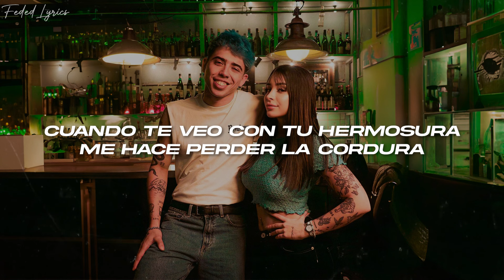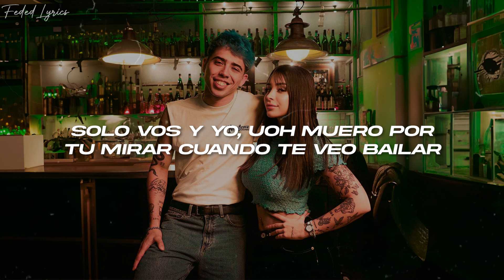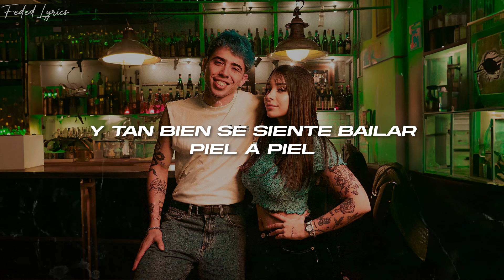Luck Ra - ROBAME UN BESO ❤️ (Letra)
🎤Letra: ROBAME UN BESO
[Verso 1]
Ay, qué morocha, ay, qué cintura
Me conduce a la locura
Cuando te veo con tu hermosura
Me hace perder la cordura

[Coro]
Y sé, las ganas que te tengo las tenés también
Y tan bien se siente bailar piel a piel
¿Por qué vamo' a dejarlo pa' después?

[Post-Coro]
Róbame un beso, volveme loco
Que esto queda entre nosotros

[Coro]
Y sé, las ganas que te tengo las tеnés también
Y tan bien se sientе bailar piel a piel

[Verso 2]
Lo sé, el Fernet y vos y esta canción
Hacen la mejor combinación
Podríamos ser en esta ocasión
Solo vos y yo, uoh
Muero por tu mirar cuando te veo bailar
No me puedo aguantar y te quiero besar
Hoy conmigo te vas, casi sin preguntar
Lo único que sé, que hoy conmigo te vas

[Interludio]
Hey
Y vamo' todo', todo', todo', todo', todos hasta abajo
Y hasta abajo, y hasta abajo
Para que sigue